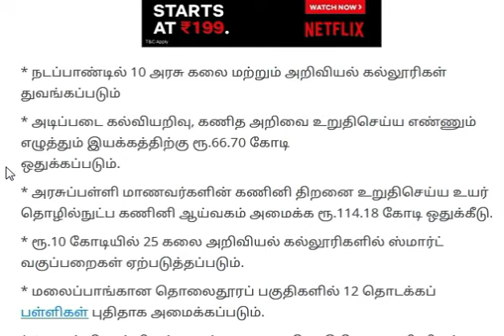தமிழக பட்ஜெட் 2021: பள்ளிகளில் ஸ்மார்ட் வகுப்பறைகள்: 10 அரசு கல்லூரிகள்||Tamil Nadu Budged 2021-2022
* நடப்பாண்டில் 10 அரசு கலை மற்றும் அறிவியல் கல்லூரிகள் துவங்கப்படும்

* அடிப்படை கல்வியறிவு, கணித அறிவை உறுதிசெய்ய எண்ணும் எழுத்தும் இயக்கத்திற்கு ரூ.66.70 கோடி
ஒதுக்கப்படும்.

* அரசுப்பள்ளி மாணவர்களின் கணினி திறனை உறுதிசெய்ய உயர் தொழில்நுட்ப கணினி ஆய்வகம் அமைக்க ரூ.114.18 கோடி ஒதுக்கீடு.

* ரூ.10 கோடியில் 25 கலை அறிவியல் கல்லூரிகளில் ஸ்மார்ட் வகுப்பறைகள் ஏற்படுத்தப்படும்.

* மலைப்பாங்கான தொலைதூரப் பகுதிகளில் 12 தொடக்கப் பள்ளிகள் புதிதாக அமைக்கப்படும்.

* 413 கல்வி ஒன்றியங்களுக்கு தலா 40 தொடுதிரை கணினிகள் 13.22 கோடியில் ஏற்படுத்தப்படும்.

* 865 உயர்நிலை, மேல்நிலைப்பள்ளிகளில் 20.76 கோடியில் ஸ்மார்ட் வகுப்பறைகள் ஏற்படுத்தப்படும்